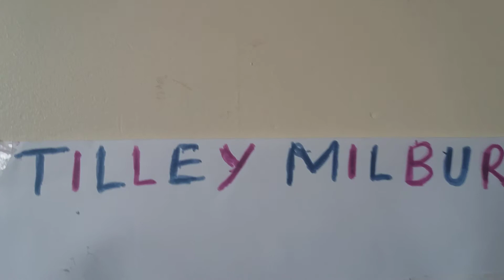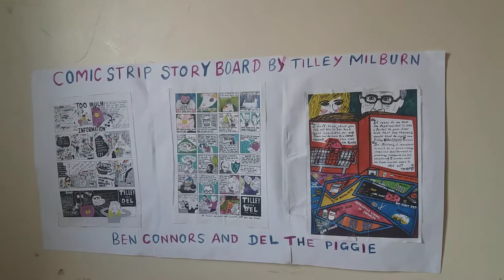Comic Strip Storyboard By Tilley Milburn, Ben Connors and Del The Piggie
This is a Comic Strip Storyboard of Tilley Milburn, Ben Connors and Del The Piggie, which I have stock onto an A2 Size, to look as a poster, got from my previous Art Portfolios